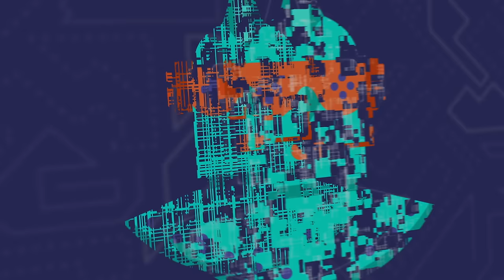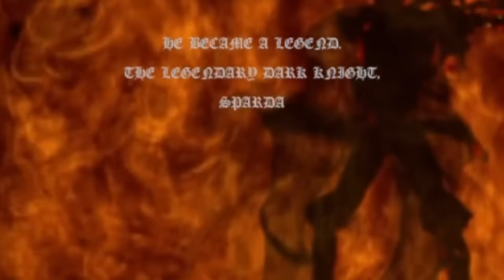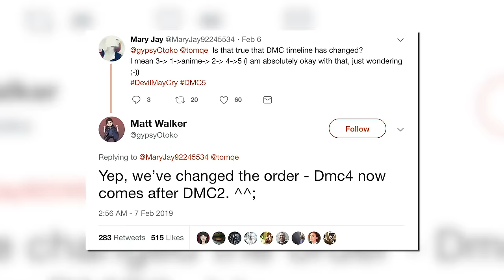The Complete Devil May Cry Timeline | The Leaderboard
The Devil May Cry franchise has been around since 2001 and with the release of Devil May Cry 5, it's the perfect time to take a look at Dante's adventures. This is the complete Devil May Cry timeline!

Researched by: Joseph Wolfslau
Written by: Joseph Wolfslau
Hosted by: Marcus Jahn
Edited by: Shawn Convery

Executive Producers: Carrie Miller, Fred Seibert, Jeremy Rosen
Producers: Adrian Apolonio, Nicholas Fung
Head Writer: Casey Gonzalez
Lead Graphic Designer: Alexandria Batchelor
Programming Manager: Cade Hiser